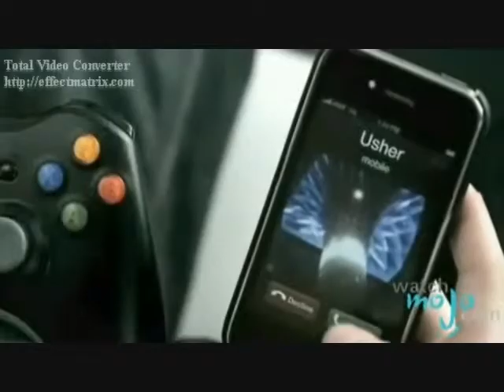I Do (Wanna Get Close to You) (Justin Bieber Video) with lyrics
A video I made for Justin Bieber using the song "I Do (Wanna Get Close to You)" by 3LW.

Lyrics:

Yeah
{Uh, uh-huh
Yeah, uh-huh {Uh
Yeah, uh-huh {Uh
Yeah, uh-huh {I like this

Yeah, uh-huh {And another one
Yeah, uh-huh {Bad Boy, 3LW, let's go
Yeah, uh-huh

Rode up in the club like what
I got the VIP on lock down
Then I saw you starin' at me
The way we started to the back

You make me think that you're the one
Lickin' your lips at me for fun
While the DJ's makin' 'em sweat
Won't you come step to me

If you wanna get down, baby, I do
Holler at me, baby, oh, ohh
If you're rollin' deep tonight
Then I do wanna know you

But if you wanna get down, baby, it's cool
If your love is ridiculous
Then I do wanna get close to you

Your ice, your gear, your sex appeal
Your game so tight, you got me feenin'
Wantin' you alone with me
Is the illest fantasy

You make me feel like wylin' out
Showin' you what it's about, yeah
Got it goin' on uptown
Now let me see you work it out on me

If you wanna get down, baby (I do), I do
Holler at me (Baby), baby, uh-huh
If you're rollin' deep tonight (Rollin' deep)
Then I do wanna know you (I want you)

If you wanna get down, baby, it's cool
Holler at me, baby (Holler at me, baby), uh-huh
Then I do wanna get close to you (Whoa, baby)

I see you and me together, baby
Baby, how can I just make you see
I'm the only one you need
So please let me know right now
'Cause it's true ('Cause it's true), I want you (I want you)
Say that you want me too

Come on, yeah
I know I could make you scream like a woman' supposed
to
Seems like you wanna get closer
Well, Boo here's the ticket, come through, we could
kick it
One hun' twenty, five foot two ??, my view with the
sickest
It's true, been convicted, I'm probably needin' a girl
In other words, ma, I'm due for some kisses, I'm due
for some huggin'
And all them dudes that be buggin', I ain't with it
I'm through the thuggin', I'm due for some lovin'
I need a wife in my life and ma, you're lookin' like
you're due for a husband
I choose not to love 'em
These chicks runnin' around actin' like straight fools
in the public
Let's move with the subject because I came with a
better plot
Just play the game and you'll never flop
It's in your brain, you already hot
But you ain't close to my face, so you better stop

Wanna get down, baby (Wanna get down), I do
If you're rollin' deep tonight (Deep tonight)
Then I do wanna know you (Whoa...ho...)

If you wanna get down, baby, it's cool (It's cool)
Holler at me, baby (Oh...), oh, ohh

Wanna get down, baby, I do

That's cool, don't stop
Ah-hah
Yeah
Yeah
Uh-huh, uh-huh